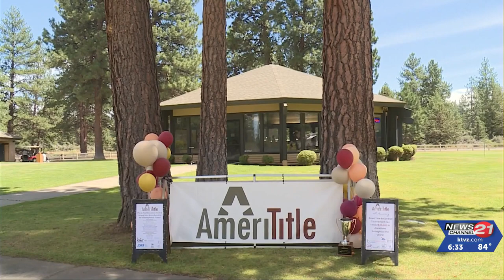Bocce ball players compete for a good cause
About 200 bocce ball players gathered at the Old Back Nine Golf Course on Tuesday for an annual competition hosted by AmeriTitle that benefits area nonprofits.